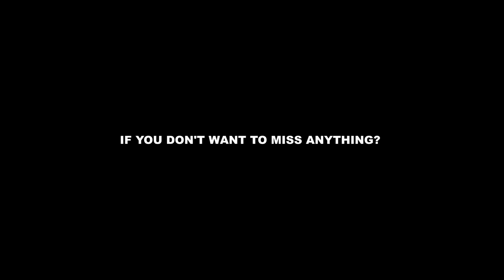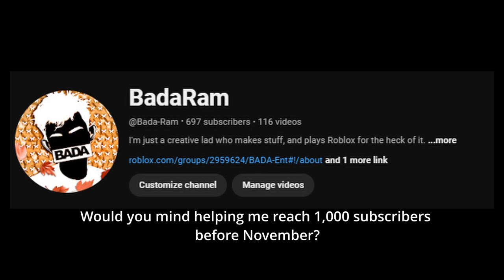Failing to Beat GOLDEN FREDDY Mode in FNAF 2 | Spook Bada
What's up freaks. It's T-Bonnie (god, that was awful...)
Today to continue with the October tradition I am bringing back known as "Spook Bada" we've reached episode five and we're checking out the game that also needs no introduction "Five Nights at Freddy's 2".

Just know that I am playing the deluxe edition port of this game because I thought this would be more enjoyable to me as I am very familiar with the gameplay of FNaF 2. And just like last time we played FNaF? We're wasting no time tackling the hardest challenge in the game.

Spoiler alert, you can guess how this went. Go play the game yourself.

 • Riviera – Smith The Mister (Please don't claim me)